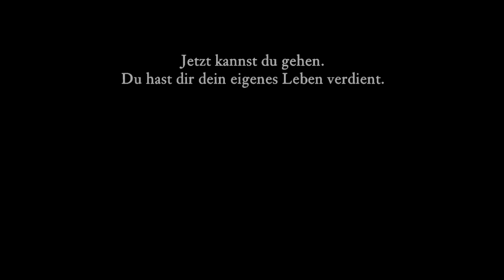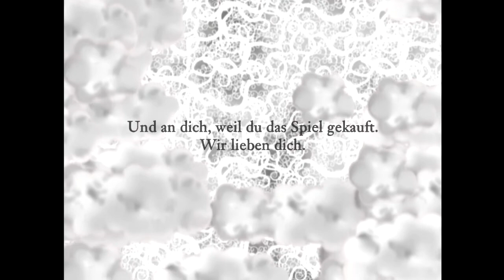Let's Play Nihilumbra Teil 06